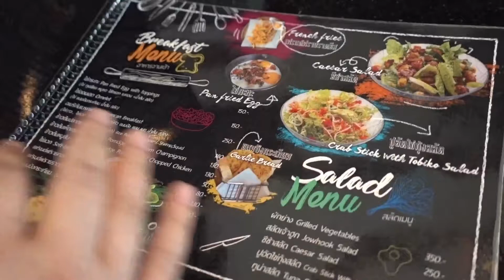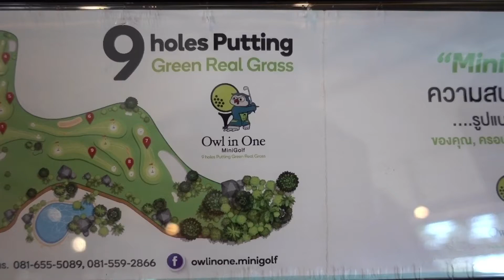🦉 เจ้าฮูก คาเฟ่ อิน เขาใหญ่ | P’Ploen&Pleng | NaNaSaRa | SKY | J’NA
พี่เพลินกับน้องเพลง นานา สกายและเจน่า
พาไปชมร้านเจ้าฮูก คาเฟ่ อิน เขาใหญ่
Pizza อร่อยมากแนะนำเลยค่ะ